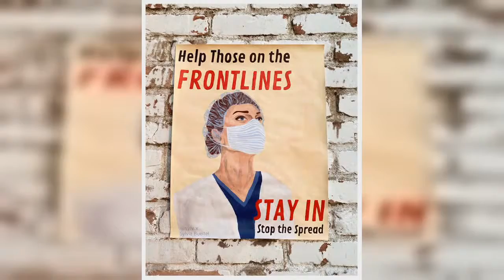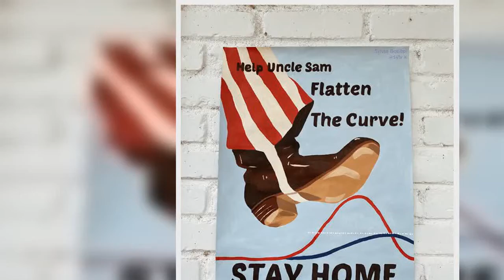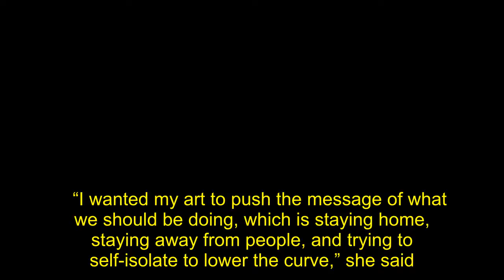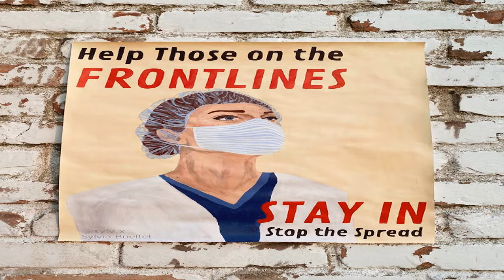‘Help Uncle Sam Flatten The Curve!’: Young Artist Creates World War Themed Coronavirus Posters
A young Chicago-based artist is using her talent to encourage others to “flatten the curve” with paintings inspired by  War I and II propaganda art.   Sylvia Bueltel graduated two years ago from Loyola University Chicago, where she studied fine arts with a focus on drawing and painting. Along with her art career, she works at a store that was closed due to stay-at-home orders in Ohio, where she currently resides. She used the free time to create several paintings that, at a cursory glance, look like relics of a bygone American era.       “I started the pieces maybe two weeks ago because my job temporarily closed and I’ve had a ton of time,” she told Daily Caller. “I started reading news articles and began feeling so overwhelmed, and thought about how this sort of war-time situation was experienced in the past, during  War I and  War II.”  Courtesy of  The paintings evoke a sense of  duty and solidarity, deriving the patriotic hues from famous  posters like the “Rosie The Riveter” or the “I want YOU for U.S. Army” poster, which the latter helped recruit legions of young men to fight in both  Wars. Bueltel, who says she grew up in Poland where she learned about  War II propaganda in school, thought that this artistic theme would be universally understood and could reach the most people.   “I found wartime propaganda very interesting, and their purpose is to unite people, whether against a common enemy or a virus,” she said.      Bueltel’s paintings include an illustration of Uncle Sam stomping on the bell curve of a graph, with the words “Help Uncle Sam Flatten The Curve! STAY HOME” emblazoned.  Another includes the portrait of a  wearing a face mask, with “Help Those on the FRONTLINES” and “STAY IN Stop the Spread,” a contemporary take on  War posters that exhorted Americans to contribute to homefront efforts through growing victory gardens.   “I wanted my art to push the message of what we should be doing, which is staying home, staying away from people, and trying to self-isolate to lower the curve,” she said.   Courtesy of  While this is Bueltel’s first time making art that plays on pop-culture themes and that appeals to a wider, general public audience, she considers herself a conceptual artist who considers the different ways art can be relatable to its viewers. She doesn’t stick to one medium, and has worked with several others beyond acrylics, including wax.   But she says every aspect of an art piece regardless of medium is intentional — in her pandemic-inspired art, harking back to the past added a layer of meaning that could appeal to all. Courtesy of  “I think what’s so powerful is that everyone can relate to them. Whether it’s a female character being brought to a  War II propaganda poster which primarily focused on Red Cross nurses who were usually female, or the colors, which are primarily U.S. and Uncle Sam colors